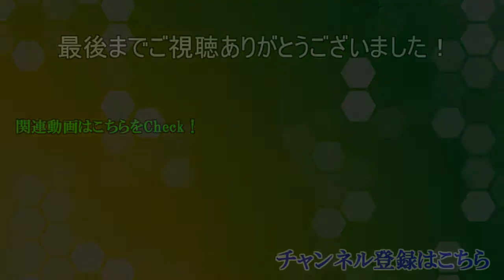【スプラトゥーン2】慣れない傘で手がカッサカサ Part17【ヒーローモード】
１人寂しく…楽しくタコ狩るヒーローモード！